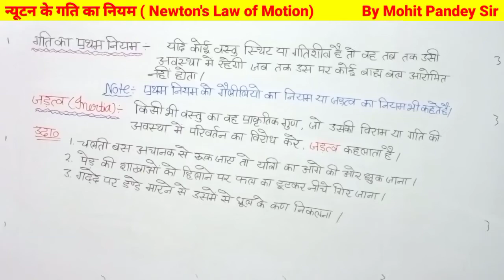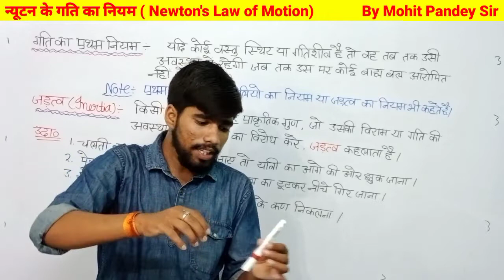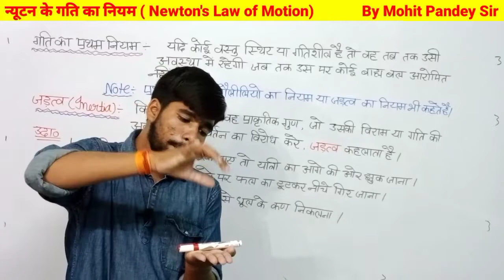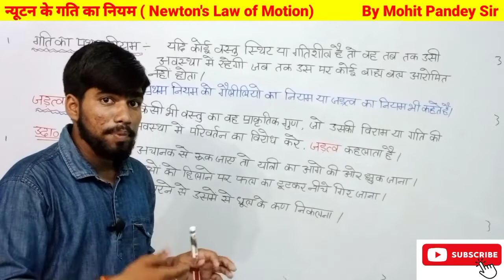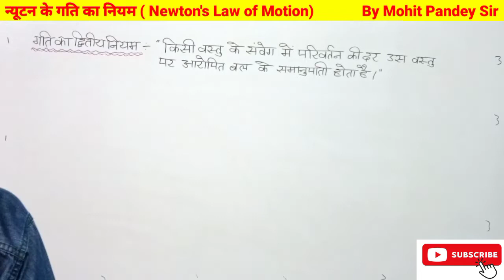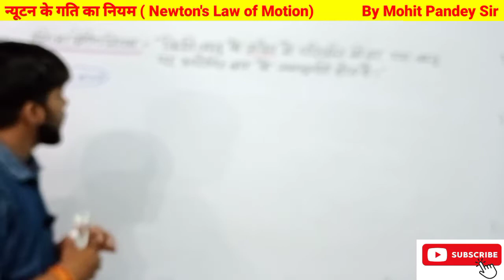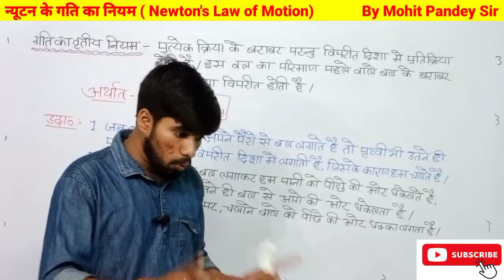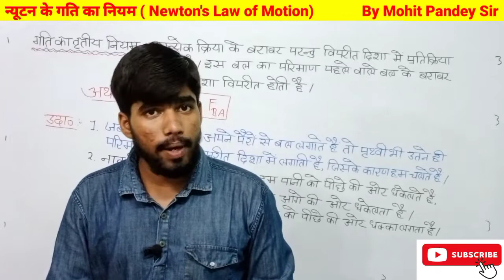न्यूटन के गति के नियम।। Newton's law of motion ।। Newton's law ।।